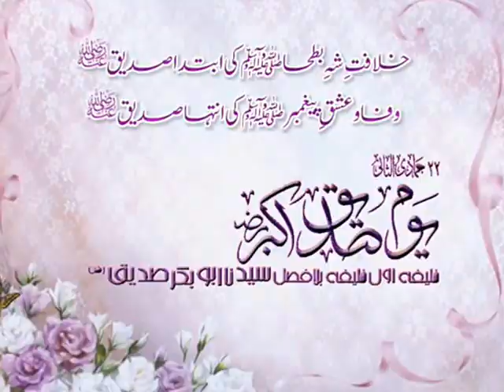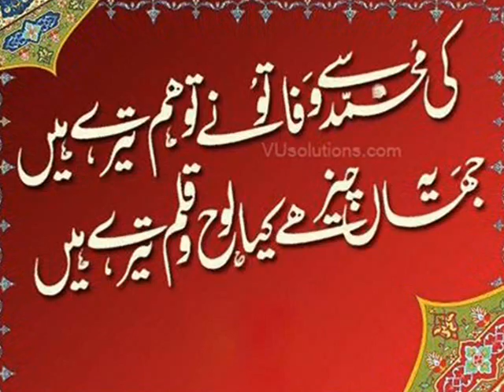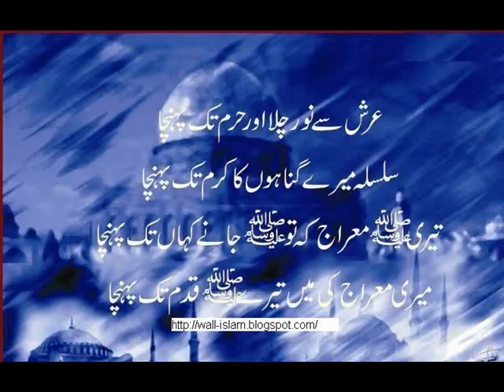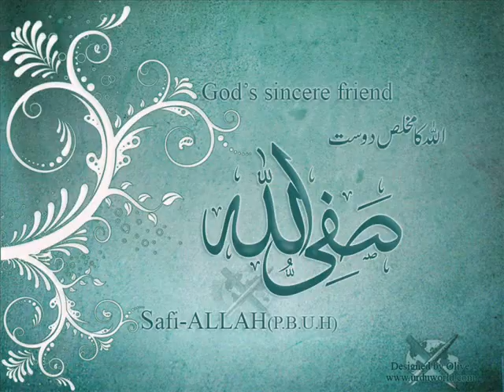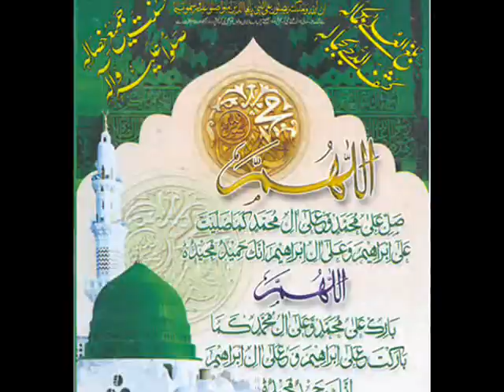phullan da jo rishta ha mehkar de naal | beautiful kalam | Punjabi naat | Hi=tech naat | Safiaali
phullan da jo rishta ha Amazing punjabi kalam recited by safia Shamim ul seher in 2013
pplzz dua for me . i wish my recited naats stay here even after my death . Heart touching voice and kalam aswel.